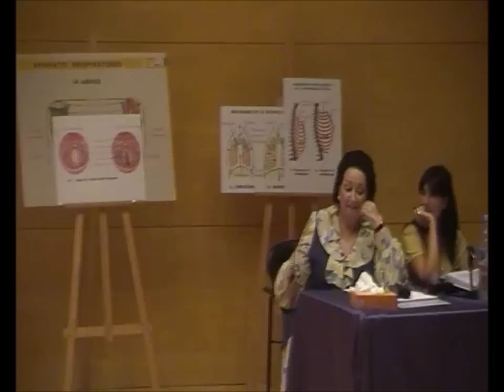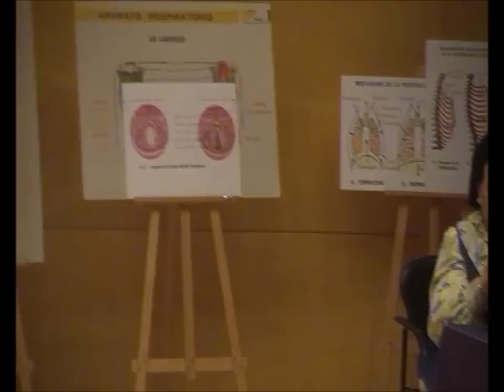Montserrat Caballé - Master Class 2011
Montserrat Caballé - much hillarity!!